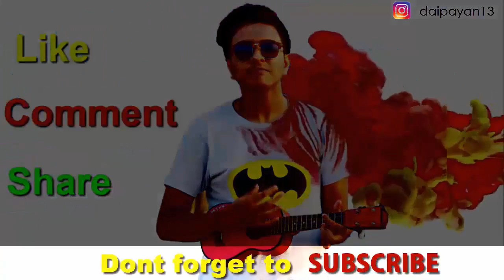Deodrant Expectations vs Reality | The Bong Viner | Top Vines | Must Watch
1 Like= 1 Angel
So u bought that deo watching the ad right?
Trust me..AAP KA CHUTAR KATA HAI :)